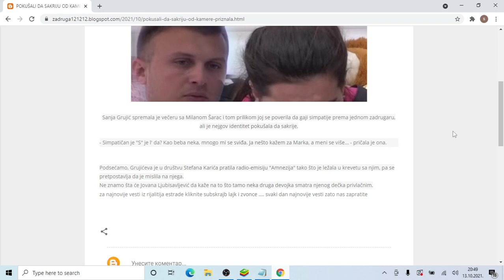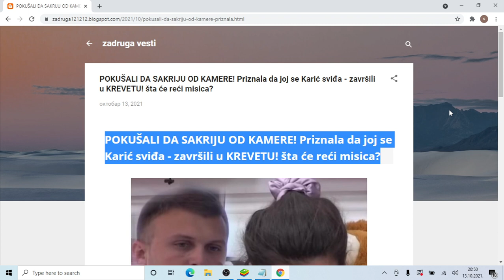POKUŠALI DA SAKRIJU OD KAMERE! Priznala da joj se Karić sviđa završili u KREVETU! šta će reći misi